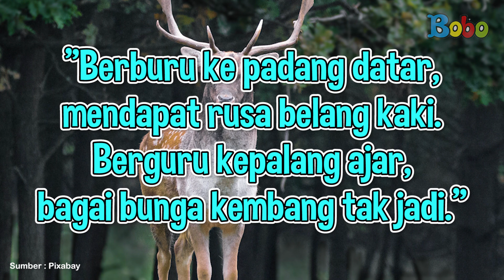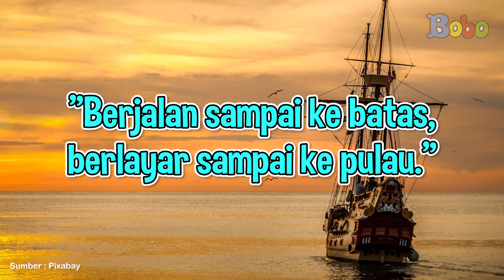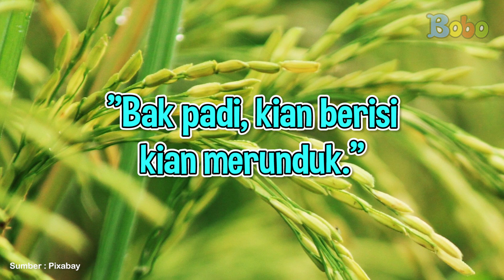Fakta Menarik - Contoh Peribahasa tentang Pendidikan dan Artinya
Contoh Peribahasa tentang Pendidikan dan Artinya

Bahasa Indonesia mempunyai banyak sekali peribahasa, teman-teman. Kali ini Bobo akan bagikan beberapa peribahasa tentang pendidikan.

Assisten Editor: Glent Bonefasio
Video Editor & Videografer: Inggar Rivaldi, Vinnie Januarty Wongso, Aria Pratama
Animator : Isabel Jennifer Suryawijaya, Adrian Vinny, Muthia Mafhumah
Creative Art : Revydia Darmawan, Donny Suryanto, Anastasia A.C.
Social Media Team : T. Widyantini, Sepdian Anindyajati